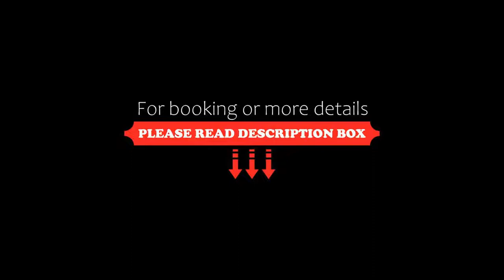Grand Hotel Palace, Marsala, Italy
About Property:
Situated on the seafront in Marsala, New Hotel Palace offers an outdoor swimming pool, a sea-view terrace, and Sicilian cuisine. The Chiesa Madre church is 2.5 km away.
The Palace Hotel features air-conditioned rooms with a private bathroom and flat-screen TV. Some rooms overlook the garden and some enjoy full sea views. Breakfast is buffet style.
The elegant restaurant serves a wide range of local and international specialities. The cellar has a selecti...
Property Type: Hotel
Address: Lungomare Mediterraneo 57, 91025 Marsala, Italy
Searching For
1. Grand Hotel Palace - Marsala - Italy
2. Grand Hotel Palace - Marsala - Italy Address
3. Grand Hotel Palace - Marsala - Italy Rooms
4. Grand Hotel Palace - Marsala - Italy Amenities
5. Grand Hotel Palace - Marsala - Italy Offers and Deals
Audio Credit:
Track Title: Reasons To Hope
Artist: Reed Mathis